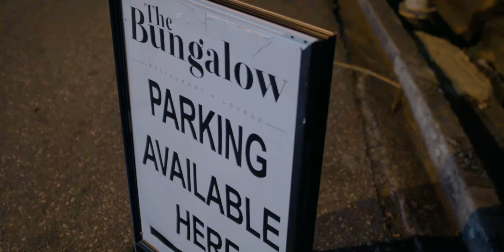The Bungalow Trinidad Restaurant & Lounge - Grill Night